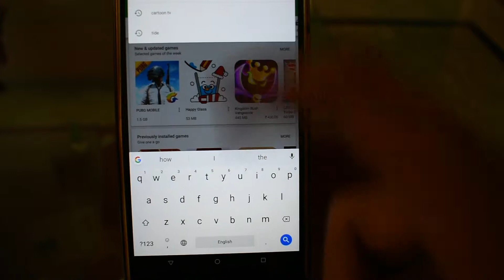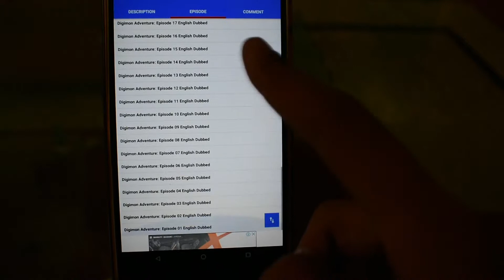Watch Any Cartoon With This Awesome App!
Any 90's Cartoon